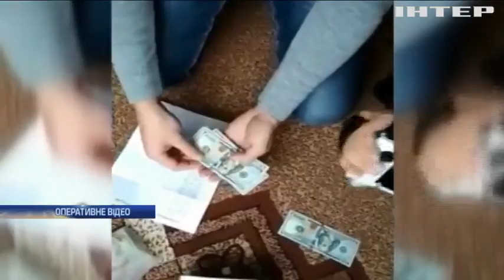На Черкащині затримали поліціянта-хабарника